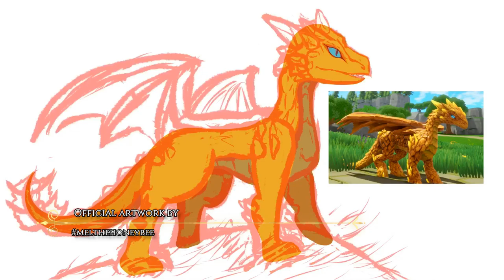Glyde The Dragon© - Dev Log [#6] - BIG UPDATE!! Combat, elements and more!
Special thanks to  NWDM, Shyuu, Melthehoneybee and Bold King Cole